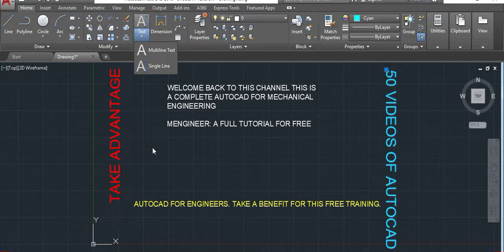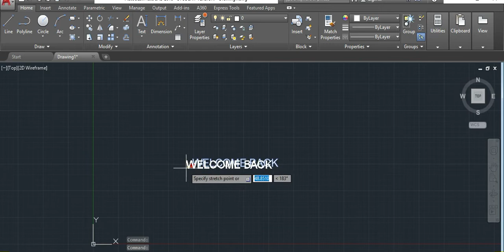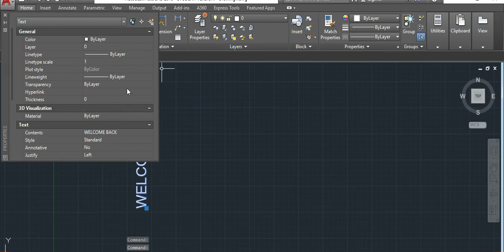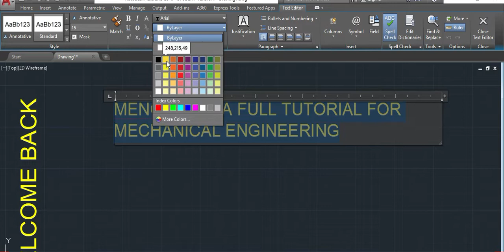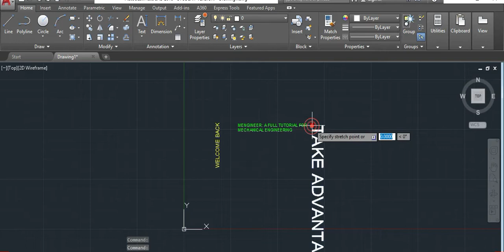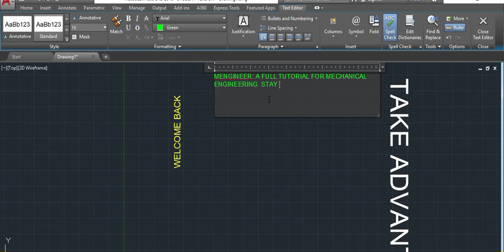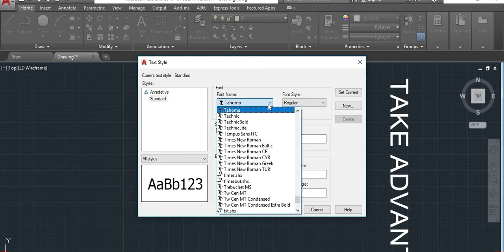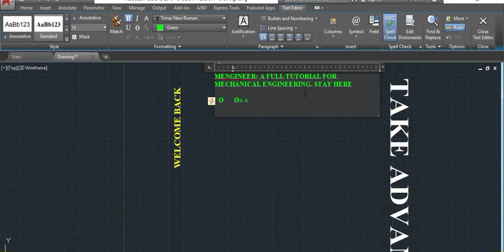Lesson 20 of 50 How To Write In Auto-cad Text Command In Auto-cad For Mechanical Engineering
Full tutorial in Auto-CAD for Mechanical Engineering. In this Video ,We Talk About How To Write in Auto-cad Using Text Command
This is a complete course of 50 videos all free.

The Apple AirPods with Charging Case (Latest Model) That is what I use to make all these videos you can find

The smart speaker I use to make my videos you can find in this